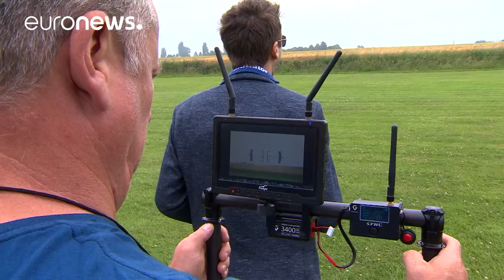EU-Parlament berät neue Regeln zu Dronen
"Augen im Himmel" werden immer beliebter - und die Probleme immer mehr…